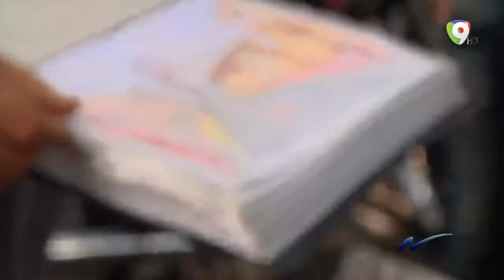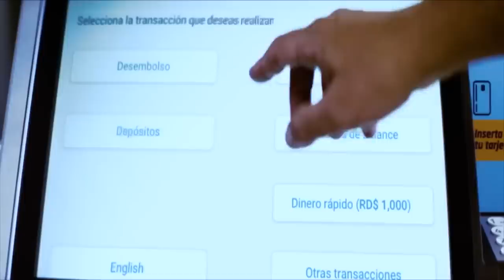Entrevista exclusiva a Hipolito Mejía - Nuria Piera por Color Visión Canal 9 (2/3)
Nuria presenta una entrevista exclusiva al ex presidente Hipólito Mejía.